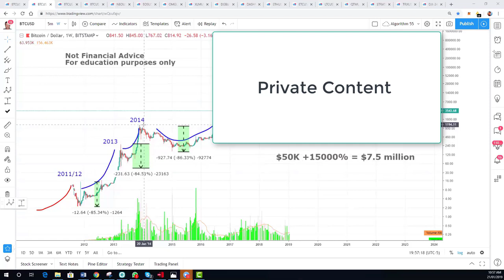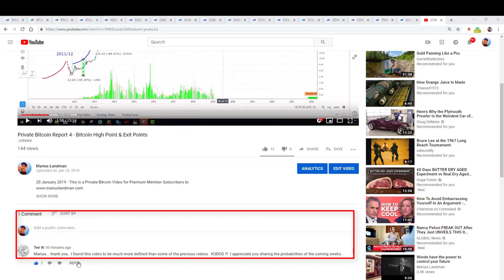Bitcoin 2019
This is a short marketing video.